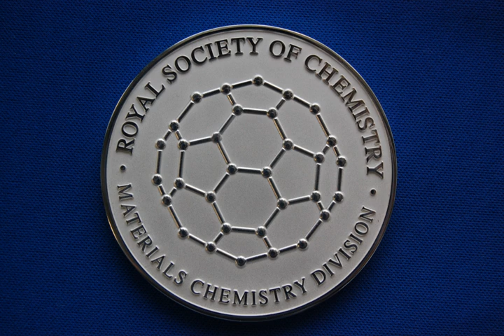Stephanie Kwolek | Wikipedia audio article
This is an audio version of the Wikipedia Article:
Stephanie Kwolek

00:00:50 1 Early life and education
00:01:43 2 DuPont career
00:02:46 2.1 Kevlar
00:04:52 2.2 Applications of Kevlar
00:06:03 3 Awards and honors
00:07:45 4 Retirement

- Socrates

SUMMARY
Stephanie Louise Kwolek (July 31, 1923 – June 18, 2014) was an American chemist of Polish heritage, whose career at the DuPont company spanned over 40 years.   She is best known for inventing the first of a family of synthetic fibres of exceptional strength and stiffness: poly-paraphenylene terephthalamide—better known as Kevlar. For her discovery, Kwolek was awarded the DuPont company's Lavoisier Medal for outstanding technical achievement. As of February 2015, she was the only female employee to have received that honor.  In 1995 she became the fourth woman to be added to the National Inventors Hall of Fame.  Kwolek won numerous awards for her work in polymer chemistry, including the National Medal of Technology, the IRI Achievement Award and the Perkin Medal.